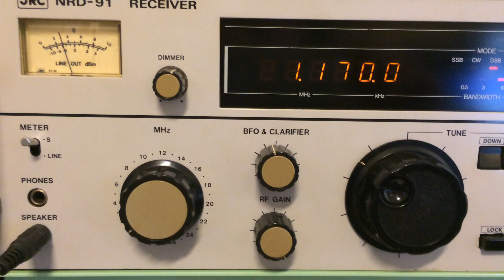Radio Capodistria 1170.0 kHz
Radio CAPODISTRIA programma "Pomeriggio ore 4" del 21 Febbraio 2019.